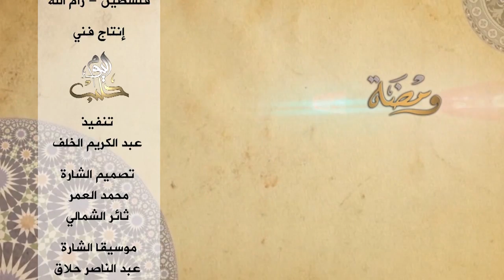برنامج ومضة من فلسطين: عاد إرم ذات العماد ... أقدم الآثار - بسام جرار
سلسلة مقاطع مختارة من دروس بسام الجرار في مسجد العين برام الله، يفسر فيها آيات قرآنية يشتبه على الناس فهمها، أو يهمهم فهشمها، شرحاً معمّقاً وملامساً للواقع.
وعلى التردد: 11595 عمودي، الترميز 27500 ، معامل التصحيح 3/4